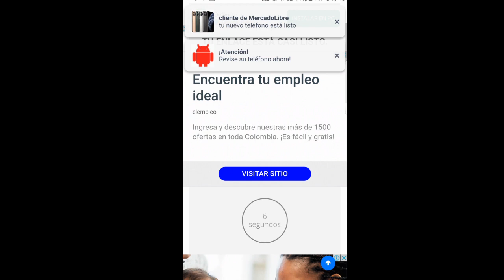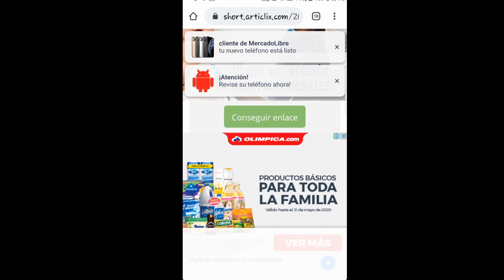Como DESCARGAR SNAPTUBE GRATIS - SEGUNDA fecha del SORTEO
snaptube for mac,
snaptube free video and music downloader,
snaptube for android 10,
snaptube for apple,
snaptube for ios 13,
snaptube formato apk,
snaptube familiar,
snaptube gusgri,
snaptube goorgo,
snaptube gonzaa fonseca,
snaptube geraandroid,
snaptube get the best video & music easy fast and free,
snaptube get the best video & music,
snaptube gr,
dama g snaptube,
snaptube hbd,
snaptube hyurno,
snaptube hoy no hay cole,
snaptube hotspanish,
snaptube hello tania chan,
snaptube hola mi amor,
snaptube hi,
snaptube hd pro apk,
snaptube kya hai,
snaptube ivanna perez,
snaptube ian lucas,
snaptube instagram video download,
snaptube islas vlogs,
snaptube intercambiosvirtuales,
snaptube it,
snaptube jexs,
snaptube juan de dios pantoja,
snaptube luan palomera,
snaptube jackbox,
snaptube kim loaiza,
snaptube kika,
snaptube kimb,
snaptube katie angel,
snaptube kevlex,
snaptube karaoke gratis,
snaptube la lindura mayor,
snaptube link kimberly loaiza,
snaptube la mafe mendez,
snaptube lilieth,
snaptube la aplicación para descargar música,
snaptube life,
snaptube mp3 download problem,
snaptube music and video download,
snaptube misssparrow,
snaptube nancy risol,
snaptube nando,
snaptube no se instala,
snaptube nuryjimenez,
snaptube no se instalo la aplicacion,
snaptube no download button,
snaptube not downloading youtube videos,
snaptube no instala,
snaptube oxlack,
snaptube o videoder,
snaptube online mp3,
snaptube otra vez lunes show,
snaptube original gratis,
snaptube oficial windows 10,
snaptube online peliculas,
snaptube old version,
o snaptube baixador de,
o snaptube não está baixando,
o snaptube parou,
o snaptube esta sobrecarregado,
o snaptube nao quer instalar,
o snaptube não está funcionando,
snaptube panda,
snaptube paulette,
snaptube quiero descargar snaptube,
snaptube rodezel,
snaptube remix,
snaptube review,
snaptube roba dinero,
snaptube resident evil 2,
snaptube rojo apk download,
snaptube raptor,
snaptube real time fandub,
snaptube sofía,
snaptube se detuvo,
snaptube sr.red,
snaptube safe & free apk,
snaptube sonic riders,
snaptube sonic reaction,
snaptube spiderman,
snaptube sonic adventure 2,
snaptube top manias,
snaptube tv,
snaptube toxo,
snaptube tio riczer,
snaptube to pc,
snaptube table,
snaptube get,
snaptube nao ta,
snaptube url,
snaptube última versión gratis,
snaptube uptodown versiones,
snaptube una aplicación para descargar música,
snaptube usar gratis,
snaptube ios,
snaptube usar sin descargar,
snaptube ultima version 2020 gratis descargar,
snaptube videos para status do whatsapp,
snaptube video and music downloader,
snaptube version 2016,
snaptube versión original,
snaptube verde,
snaptube viva video,
snaptube videos para estados de whatsapp,
snaptube versiones,
snaptube wefere,
snaptube web oficial,
snaptube wav,
snaptube windows xp,
snaptube windows 8,
snaptube wasap,
snaptube xpress,
snaptube exequias,
snaptube express,
snaptube xd,
xpresstv sorteo snaptube,
xpresstv hoteles snaptube,
leticia xavier snaptube,
x press tv snaptube,
snaptube youtubers,
snaptube yarissa,
snaptube yuya,
snaptube youtube downloader hd video,
snaptube youtube mp3,
snaptube y banda ms,
snaptube yoana marlen,
snaptube yahoo,
snaptube zapee,
snaptube zarouta youcef,
darkx z snaptube,
zekiel79 snaptube,
snaptube zararlı mı,
everson zoio snaptube,
abdellah zerrouk snaptube,
gianmarco zagato snaptube,
snaptube sonic 06,
snaptube sonic 06 reaction,
maiki021 snaptube,
snaptube 19,
snaptube 1.6,
snaptube windows 10 download,
snaptube 2o20,
snaptube 2.3.6,
snaptube 2016 amarillo,
snaptube 2019 para ios,
snaptube 2018 para android,
snaptube 2029,
snaptube sonic adventure 2 reaction,
snaptube round 2 hell,
snaptube 360,
snaptube 3.0,
snaptube 3.1,
snaptube 320k,
snaptube 4.81 apk,
snaptube 4.4.4,
snaptube 4.4 2,
snaptube 4.82 premium apk,
snap